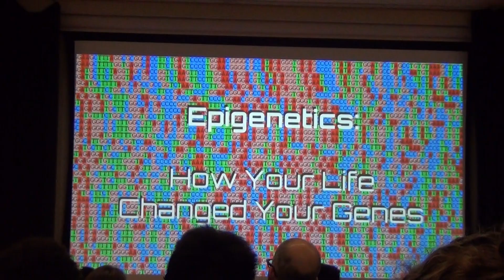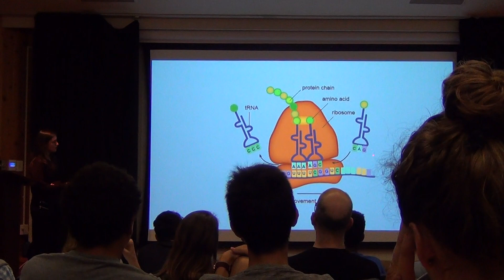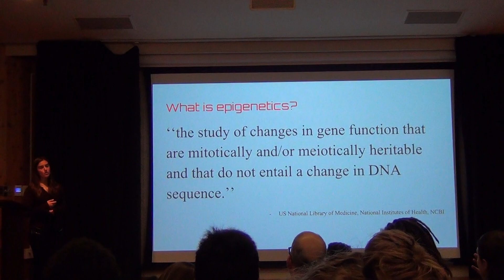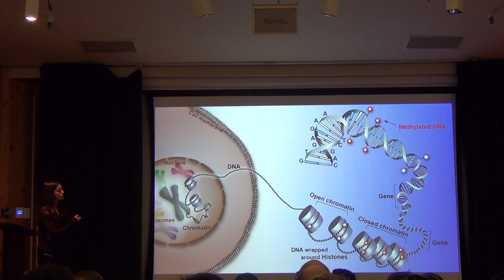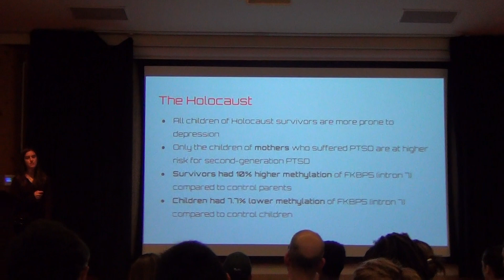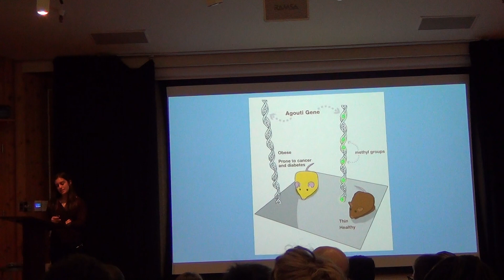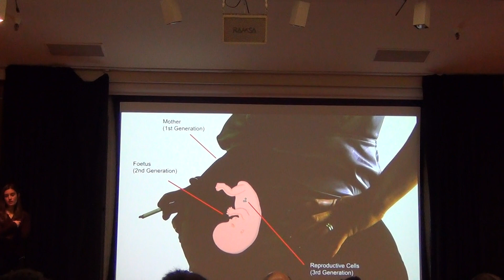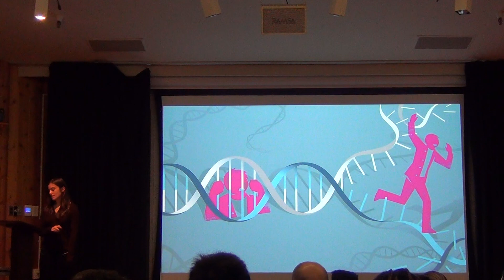Epigenetics: How Your Life Changed Your Genes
Epigenetics: How Your Life Changed Your Genes by Seraphina Nieves